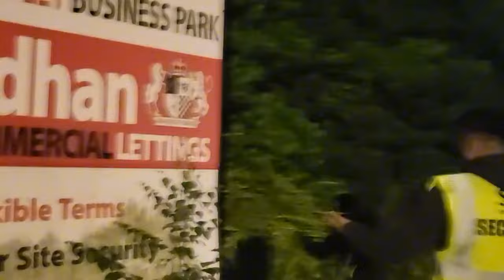BLACKBURN: NIGHT SECURITY MAKES A GUN-SOUND THREAT ~ IF I SEE YOU AGAIN?!!! 🤣